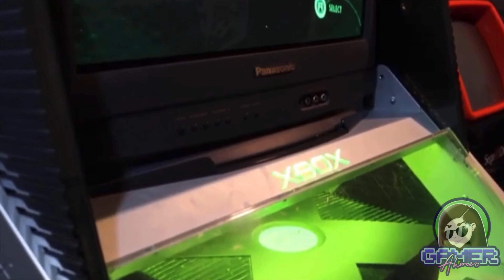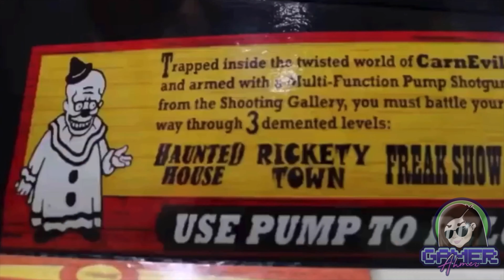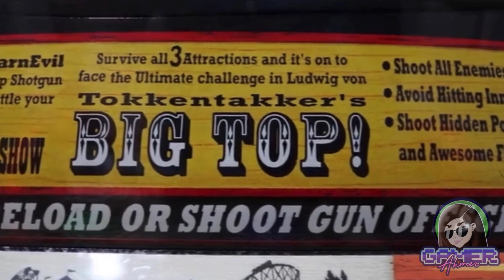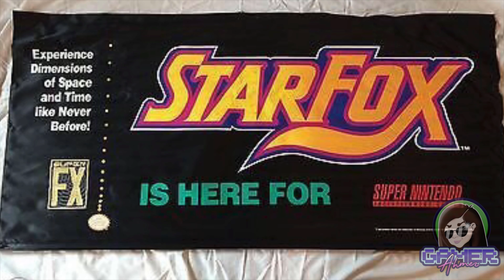2021 Videogame Pick Up Goals - Top 10 ITEMS I want in 2021 - Channel Update!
Gamer Ahmer - 2021 Videogame Pick Up Goals - Top 10 ITEMS I want in 2021 - Channel Update!

In this video I talk about the TOP 10 Videogame Items I want to add in 2021! These are some items I have been on the look out for years and I'm hoping to add some/all to my GAMEROOM by 2022! Lets see what I can find this year!!